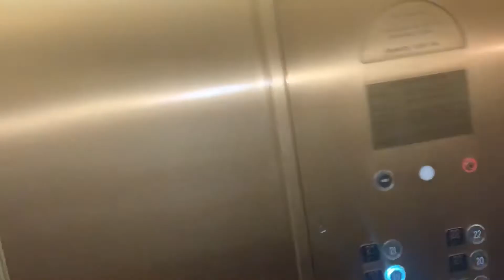door operator on otis elevonic 401 elevators